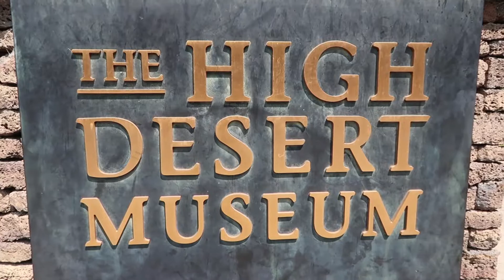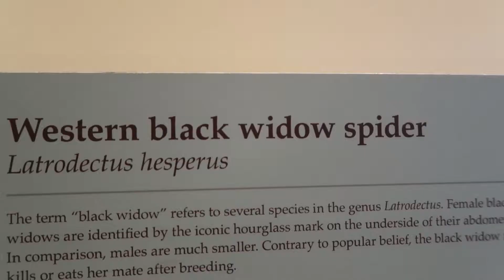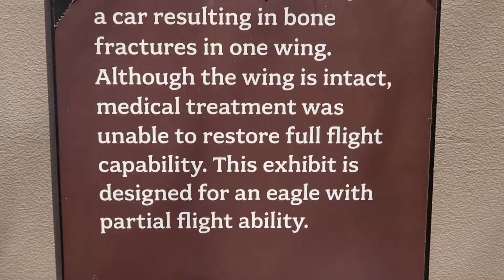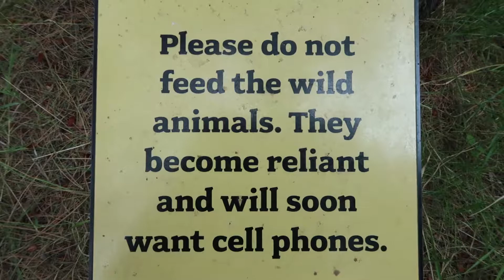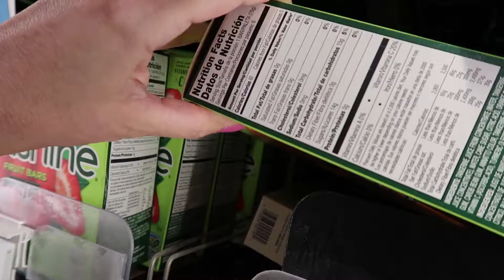Chipmunks Everywhere! High Dessert Museum Bend Oregon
In which Jerry and I explore the high dessert museum outside of Bend Oregon and I get a surprise gift.